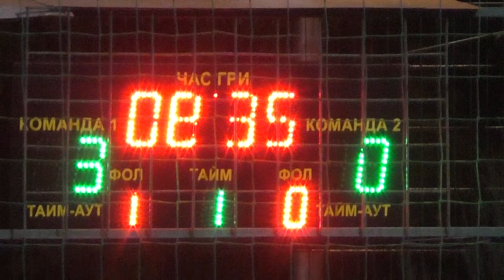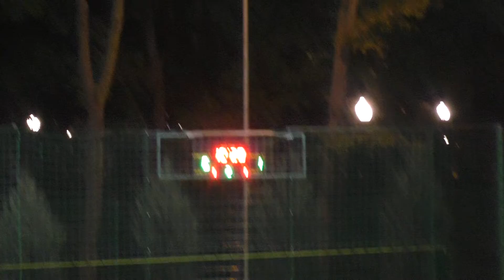16 Untitled Штиль Голы